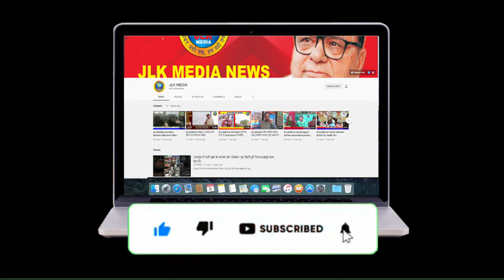JLKMEDIA Three days Tennis ball cricket tournament ends in Government model Higher school Banihal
Three days Tennis ball cricket tournament ends in Government model Higher secondary school Banihal

（￣ー￣）